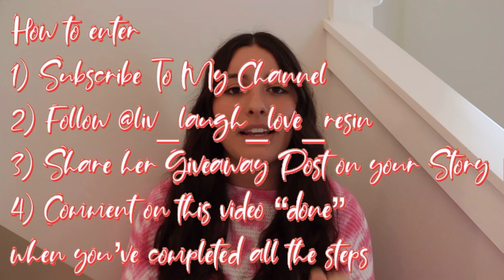130+ Holiday Gift Ideas!! + Small Business GIVEAWAY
4) Comment "done" & a way to contact you down below

GOOD LUCK!! Winner will be announced in my next video

Get excited for my upcoming videos because that it is officially the Holiday Season!!